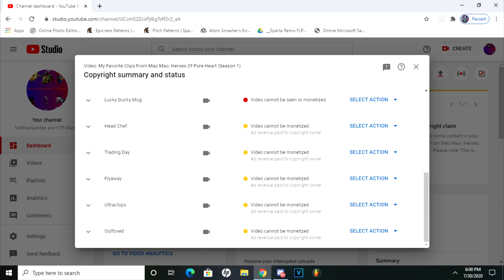Bad News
A video I recently uploaded to Youtube Recently got a copyright notice, and it got blocked by Turner EST, and unfortunately, none of you guys are ever gonna see it, because I deleted the video, this is why I hate 2020 and this is why I hate uploading videos like the one I tried to upload, and what sucks is I spent the half of my day putting the clips together, welp, I can't win them all,
All of these screenshots were taken by me.